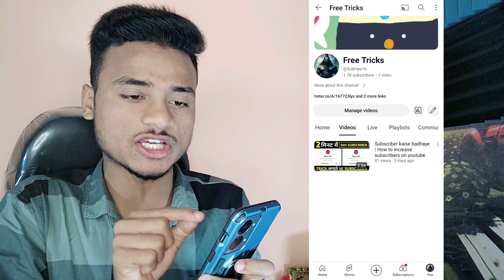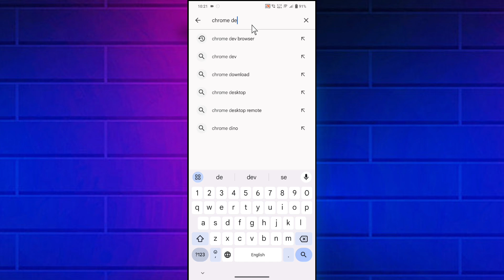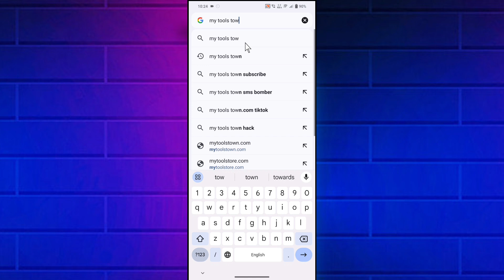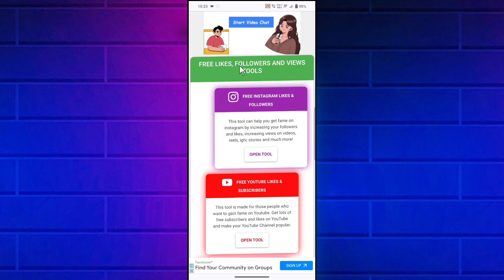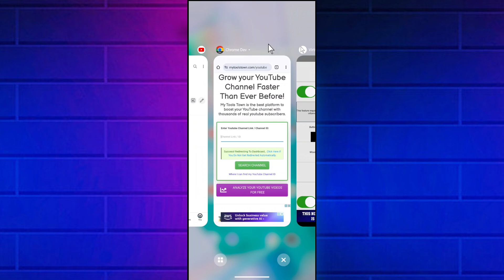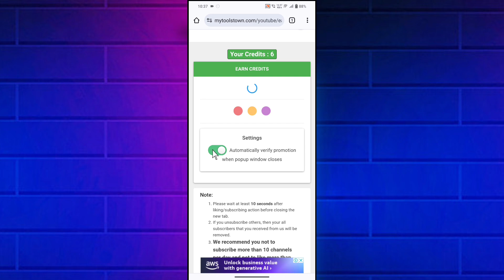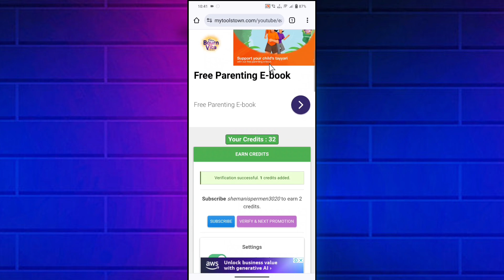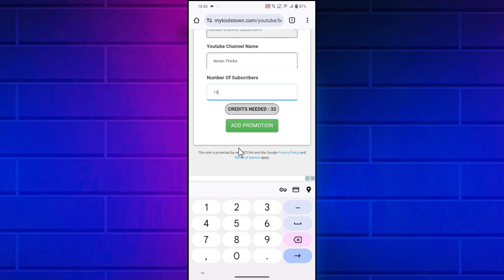Subscriber kaise badhaye : Subscribe kaise badhaye : How to increase subscribers on youtube channel